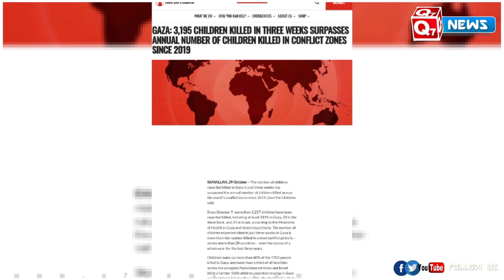3 வாரத்தில் 3000 கு.ழ.ந்தைகள் கொ.லை – உலகத்திலேயே இது தான் முதல்முறை – கு.ழ.ந்தைகள் நல அமைப்பு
3 வாரத்தில் 3000 கு.ழ.ந்தைகள் கொ.லை – உலகத்திலேயே இது தான் முதல்முறை – கு.ழ.ந்தைகள் நல அமைப்பு அதிர்ச்சி!